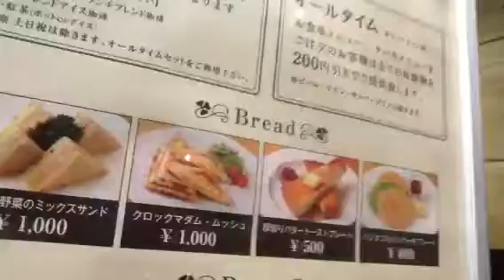オシャレ珈琲店！赤坂の「集」クロックマダムムッシュくるみんアロマ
オシャレな珈琲店です☆新宿とかにもありますが赤坂の「集」は外観も異国の地みたいでそそられます(*^_^*)くるみんアロマ！